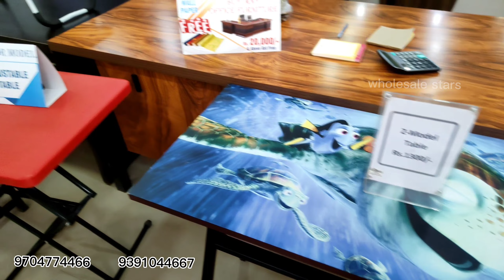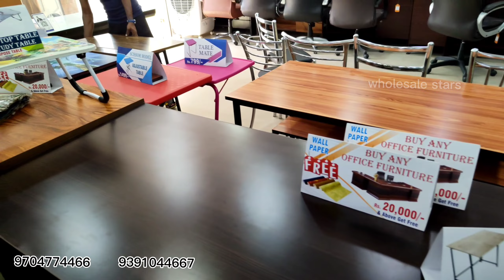Furniture manufacturer in Hyderabad / all types office furniture available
❤️❤️ SRI SAI VEERABHADRA FURNITURES❤️❤️

😁😁Address:- C12/B, INDUSTRIAL ESTAE, beside MSN LABS, Sanath Nagar, Hyderabad, Telangana 500018

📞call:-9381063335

❤️❤️❤️❤️❤️❤️❤️thankyou❤️❤️❤️❤️❤️❤️❤️Factory నుండి నేరుగా Customer ఇంటికి | Telangana's Biggest Furniture Factory | 150+ models |Furniture manufacturer in Hyderabad / all types office furniture available